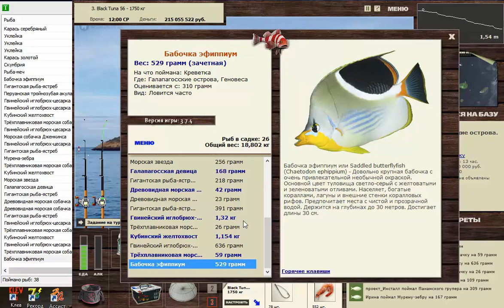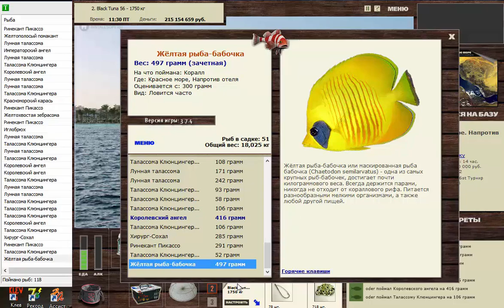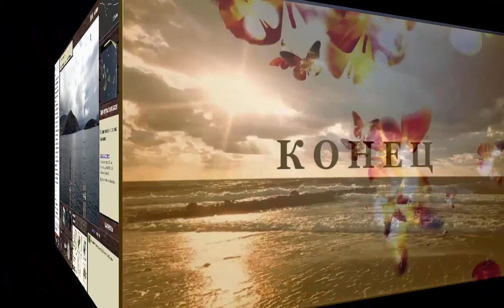Коллекция бабочек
Мини коллекция бабочек. Бабочка эфиппиум, Австрийская рыба-бабочка, Жёлтая рыба-бабочка, Французская рыба-бабочка, Черноносая рыба-бабочка.